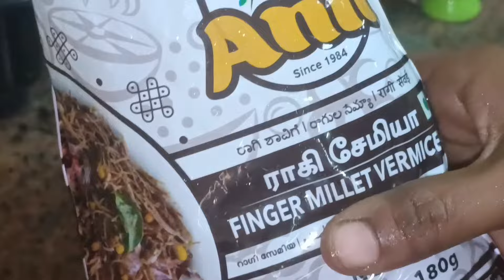ராகி சேமியா புட்டு|Ragi Semiya Puttu|evening Snacks for kids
ராகி சேமியா புட்டு மிகவும் சத்தான ஒரு உணவு